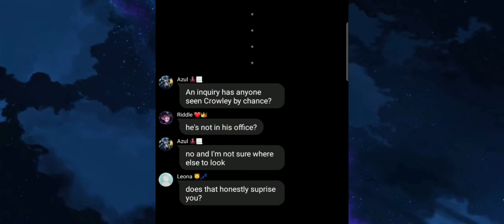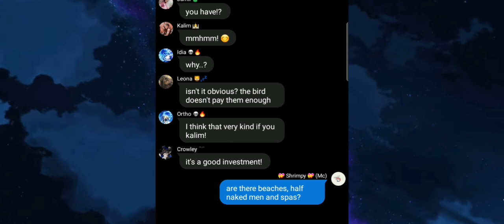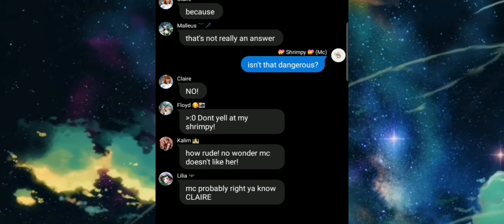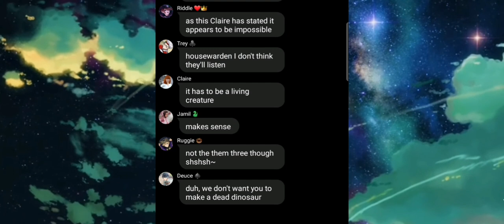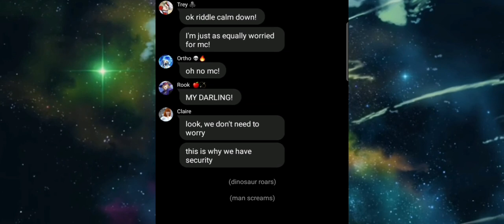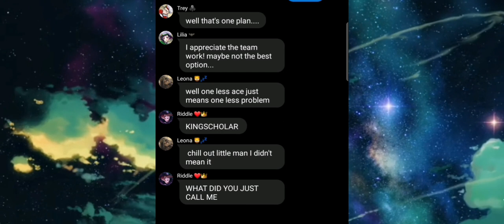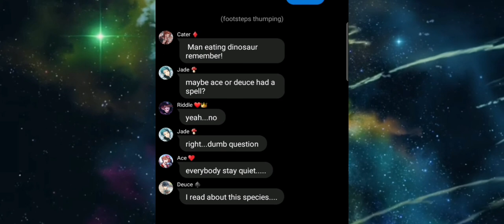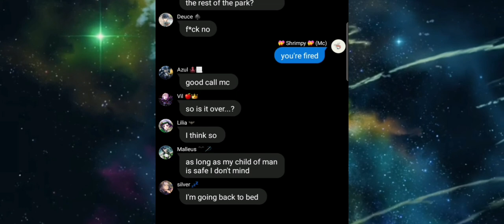visiting jurassic Park! // Twisted wonderland skit // Twst x (GN!Mc) // *Requested*